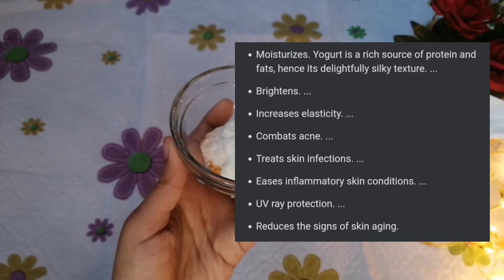Orange Peel Powder Face Glowing mask| Glowing And bright skin Instantly Diy Face pack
🌟 ᴘʀᴏᴅᴜᴄᴛ ʟɪɴᴋꜱ:
✅ ʀᴇᴄᴏᴍᴍᴇɴᴅᴇᴅ ᴘʀᴏᴅᴜᴄᴛꜱ:
Orange Peel Mask for glowing skin
Orange mAsk banane ka tariqa
Orange peel Mask for acne
Orange Peel powder mask for Ageing
Orange Peel powder Mask
Orange Glowing mask
 instant Glow mask
Healthy glow mask
How to apply orange mask
How to Unclog pores
Skin brightness mask
orange peel powder mask at home

Ghr main mask banane ka tarika
how to treat dull skin
Winter dullness Mask
      ____Tags____